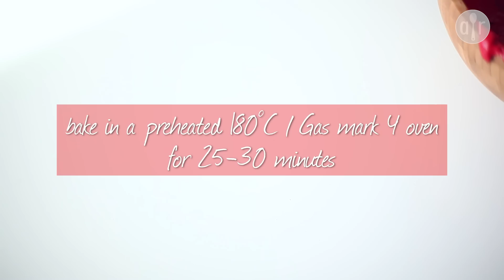Red velvet cake recipe video - How to make a classic red velvet cake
Looking for a classic red velvet cake recipe that ALWAYS turns out a gorgeous red colour? Watch this video to see how to make this foolproof red velvet cake for a perfect result every time.

On Allrecipes.co.uk one of the most frequent cake questions we receive from our members is how to make a red velvet cake that is a gorgeous, deep red colour and not pale pink, or even worse - brown. That's why we made this video - to show you how to make a perfect red velvet cake every time!

This recipe submitted to the site by Magda was tried and tested by our recipe test kitchen to be sure that it was 'the one'. We found that using a red gel food colouring produced a more vibrant result than using liquid food colouring, so that is one tip to keep in mind when shopping for ingredients.

We also found that mixing in the bicarbonate of soda and vinegar at the very last minute ensured a well-risen cake with a lovely texture. So fold this into the cake mixture at the last minute, just before transferring to the tins and placing in the oven.

Finally, many red velvet cakes out there contain too much cocoa powder and thus are more likely to produce a brownish cake. This recipe for red velvet cake contains just the right amount of cocoa powder, so no worries there!

Be sure to watch our video for cream cheese frosting to see how to give your cake a traditional finish

Find this recipe and loads more on Allrecipes.co.uk, the UK and Ireland's largest online community of home cooks: